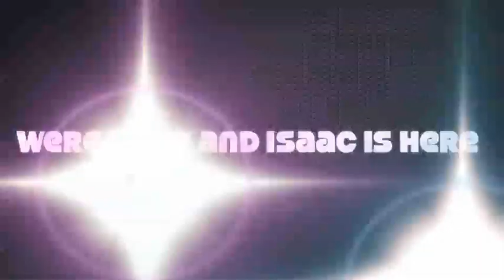Isaac is here!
Update of my pregnancy with PCOS! Surprise baby ...was a boy!

Visit me
Wifey-hood.blogspot.com